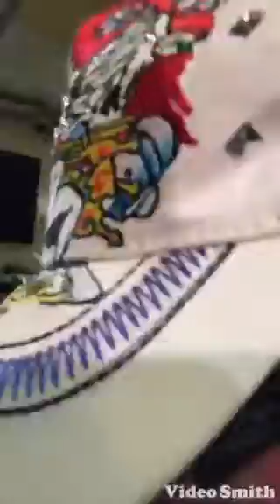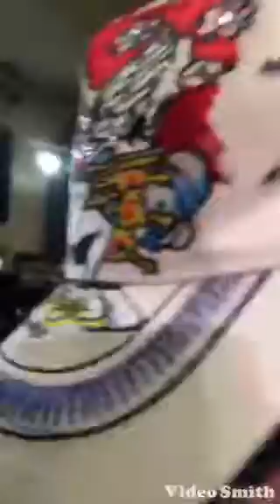みちのくひとり旅 山本じょうじ コピー